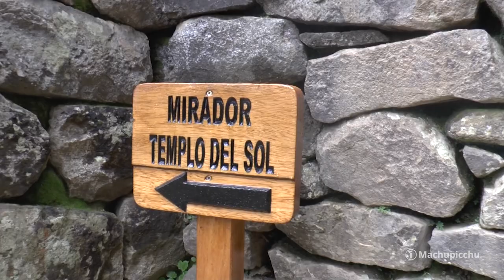¡Así es Machu Picchu con guía turístico! ¡Visita los templos!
¡Bienvenido a Boleto Machu Picchu!
¡Conoce cómo es Machu Picchu con un guía oficial de turismo!

¿Sabías que la visita a Machu Picchu es obligatoria con un guía oficial de turismo? Existen dos tipos de servicios: compartido y privado. En ambos podrás recorrer los principales templos como: el Templo Principal, el Intihuatana, la Roca Sagrada, el Templo del Sol, el Templo del Cóndor y muchos más.

Los guías oficiales de turismo realizan su servicio en español, inglés u otro idioma. El recorrido con guía turístico sigue un circuito establecido en donde no es posible retroceder. El recorrido completo puede durar entre 2 y 3 horas. No es obligatorio ingresar a las montañas de Machupicchu con un guía turístico.

Los guías de turismo se pueden contratar en una agencia de turismo por internet o en la misma puerta de ingreso de Machu Picchu. Los precios varían según el idioma y el tipo de servicio que elija, ya sea compartido o privado. Visitar Machu Picchu con guía es la forma más completa y segura de conocer la ciudad inca.